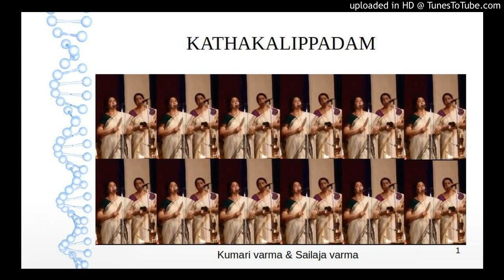Kathakalippadam, nalacharitham, Sakhimare, Kumari Varma & Sailaja Varma